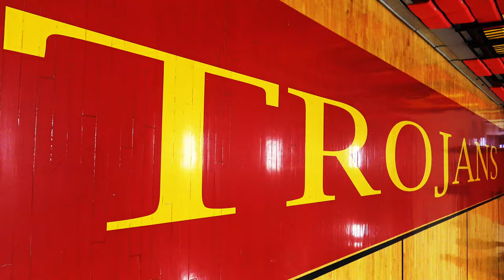CHCA AT NCH 1/29/21 4K Ultra HD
Images and impressions from Cincinnati Hills Christian Academy at North College Hill high school basketball game January 29 2021. (Filmed/uploaded in 4K 2160p/30fps video quality)
Final Score: CHCA 43 NCH 34